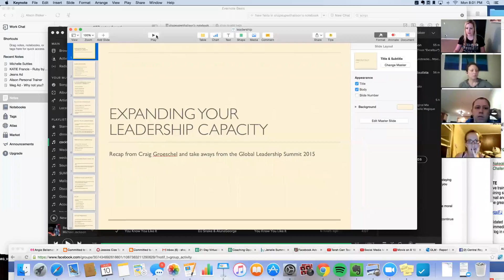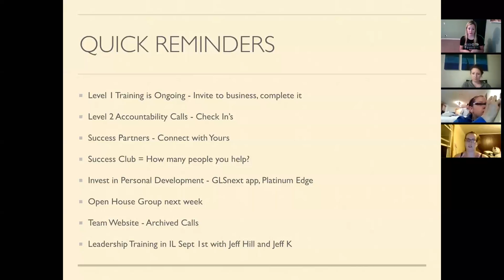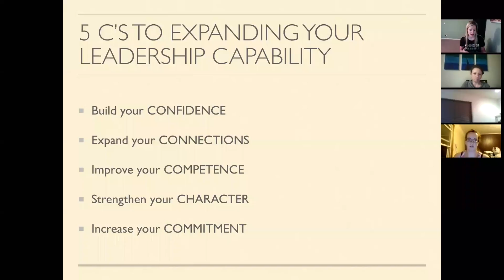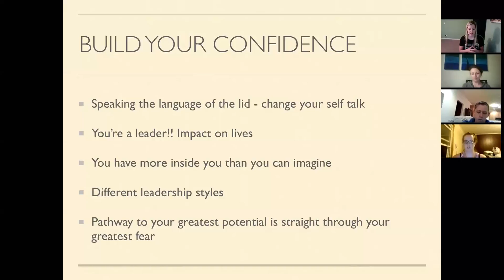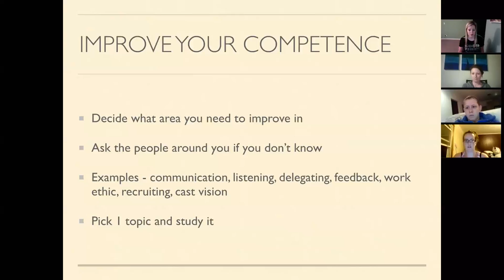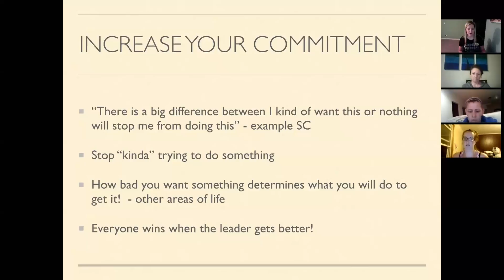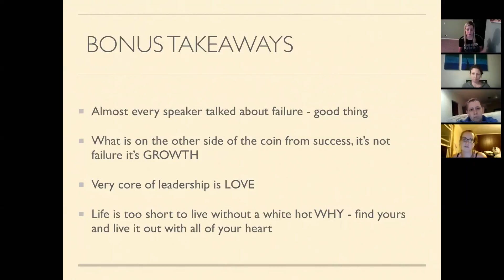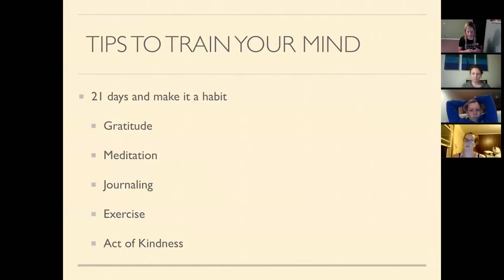You're a leader!! Team Call 8/10